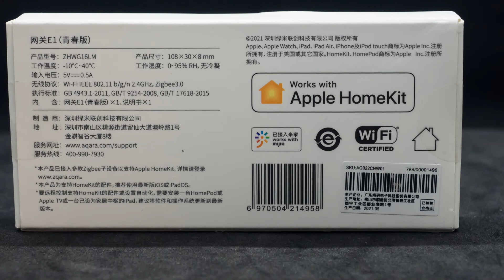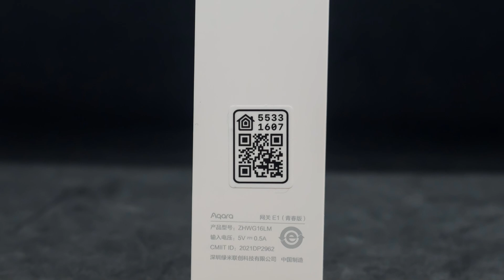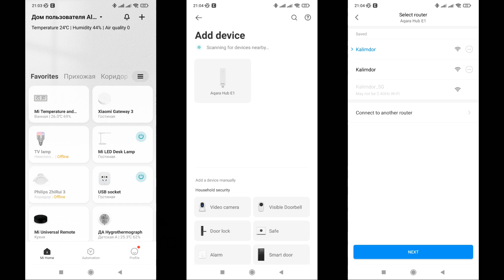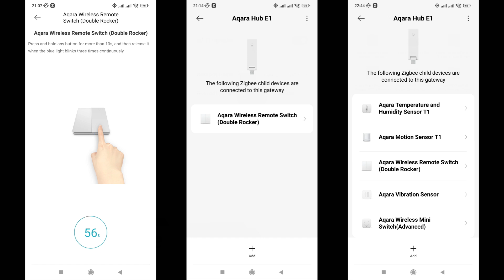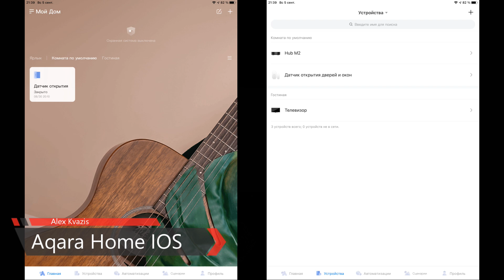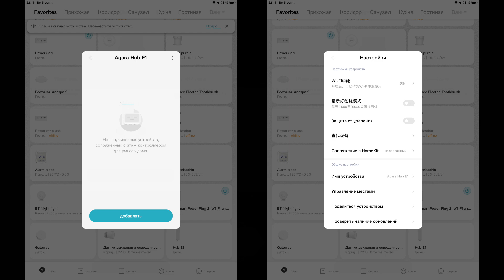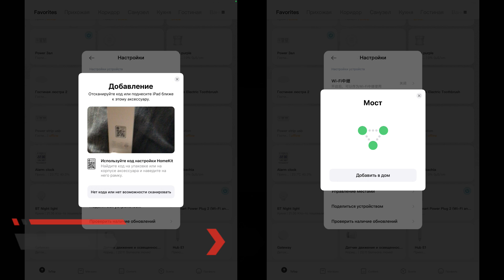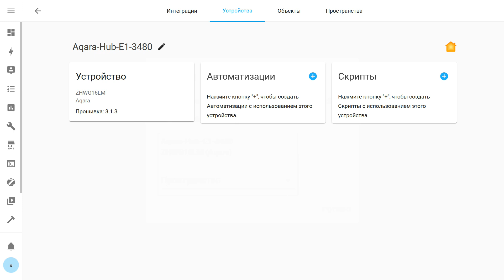Aqara E1 ZHWG16LM - Zigbee 3.0 шлюз в формате USB стика с wi-fi повторителем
В этом обзоре рассмотрен новый шлюз Aqara E1 ZHWG16LM который предназначен для связки сетей передачи данных - wi-fi и Zigbee 3.0. Основная его роль - это управление и получение данных от различных датчиков, сенсоров, выключателей, розеток и остальных гаджетов оснащенных Zigbee модулем.

💳Купить на Aliexpress (если не открывается первая ссылка, пробуем вторую):
✔️ Mi Homes On-Line Store или
✔️ Timethinker On-line Store или
✔️ Aqara Home Store или

Вступление - 00:00
Параметры - 00:29
Поставка - 00:44
Внешний вид - 01:14
Mihome Android - 02:18
Плагин - 03:03
Добавление устройств - 03:41
Aqara Home Android - 04:26
Aqara Home IOS - 05:35
Mihome IOS - 06:44
Apple Homekit - 07:11
Home Assistant - 07:44
Вывод - 08:53